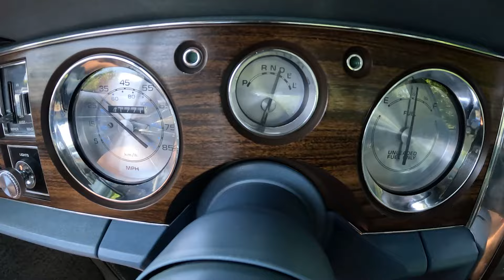1978 Buick Elektra -- SOLD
*Seldom-seen two-door coupe
*C-body car
*350 CID V-8 engine with High-Energy Ignition
*Turbo Hydramatic 350 three-speed automatic transmission
*White exterior (code 11) with Light Blue half-vinyl roof (code 22T)
*Light Blue cloth interior (code 24H)
*Air-conditioning, power recirculating ball steering, power brakes with discs in front, cruise control, power windows, power locks, power sideview mirrors, remote trunk release and tilt steering column
*Sport mirrors and intermittent windshield wipers
*20.4-cubic-feet of trunk space and 118.9-inch wheelbase
*Factory AM/FM stereo with rarely-ordered CB radio option!

By 1978, the second phase of General Motors’ downsizing program was in progress with phase three ready for 1979. The first phase began in 1977, when all of the corporation’s B- and C-body full-size cars and station wagons shrank in size and weight compared to their 1976 predecessors.

Customers were delighted to learn they could have their automotive cake and eat it, too, as the cars shed weight and inches without losing important qualities such as interior and cargo space. This ’78 Buick Electra Limited Coupe was no exception. For its sophomore season, the grille was updated along with revised taillamps.

Made in General Motors’ Linden, New Jersey factory (VIN code E) during the second week of April 1978, this big cruiser was finished in White (code 11) with a Light Blue half-vinyl poly roof (code 22T). It left the assembly line with the following options – 60/40 split front bench seat (code AM6), power locks (code AU3), power trunk release (code A90) and sport sideview mirrors (code D68). It was originally delivered to Reagan Buick-Oldsmobile in Omaha, Nebraska.

The car’s paint and trim are in overall very good order and notably, the bumper filler panels are intact! The blue vinyl roof looks great, the bodywork is straight and solid and the engine bay is tidy. The chrome bumpers fit well to the car’s body.

This big Buick rolls on Milestar Touring SLE radials, size 225/75R15 at every corner. Each tire is mounted on to a Buick rallye wheel. The wheels and tires are all in very good condition. It rides on a 118.9-inch wheelbase and offers 20.4-cubic-feet of trunk space.

Under that big, counterbalanced hood is a 350 CID V-8 engine with four-barrel carburetor, the standard powerplant, with GM-Delco’s High-Energy Ignition System. Backing up this motor is the General’s venerable Turbo Hydramatic 350 three-speed automatic transmission. Driver convenience features include air-conditioning, power recirculating ball steering, power brakes with discs in front, cruise control, power locks, power sideview mirrors, remote trunk release and tilt steering column.

Open those big and long doors to reveal the Light Blue Custom Cloth interior (code 24H), with its tufted pillow seating and velour cloth look inviting. The front bench seat, which is split 55/45, looks great and has a fold-down center armrest. The rear bench seat looks spacious. Even the courtesy lights still work! A/C and wipers are inop. The matching carpet and headliner go well with the upholstery and the car’s three-spoke steering wheel. The inner door panels and matching dashboard are in very good order, the latter with its silver-face gauges, a fad at the time. There is a column-mounted shift lever and a factory AM/FM stereo fits in the dash with an optional Citizens’ Band (CB) radio with a Triband antenna.

For 1977, a fifth-generation Electra was introduced as GM downsized its C-body full-size lines. Again a counterpart of the Oldsmobile 98, the Electra shed over 11 inches of length and over 800 pounds of curb weight. Coinciding with the major size reduction, Buick ended production of hardtop body styles, with both two-door and four-door Electras offered only as pillared sedans. The downsized model brought increased sales, with 161,627 Electras produced in 1977

If you prefer your American full-size cars with only two doors instead of four, you should pounce on this Electra Limited at MotoeXotica Classic Cars. Sedans almost always outnumbered coupes on these big cruisers and this model is no exception.

VIN: 4X37X8E127145